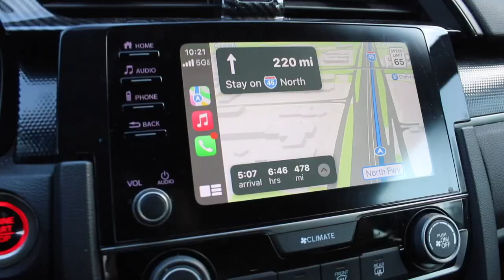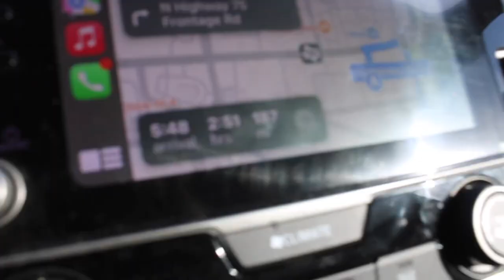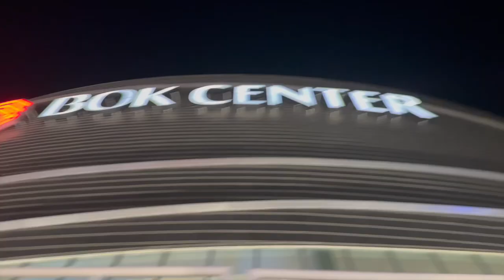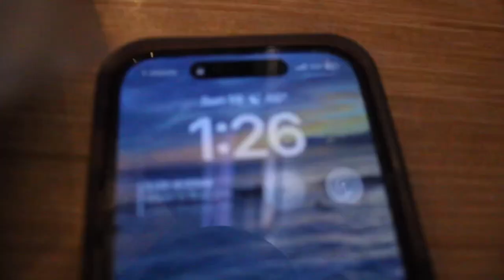Vlog 1 (Tulsa,Oklahoma) Travis Scott Concert